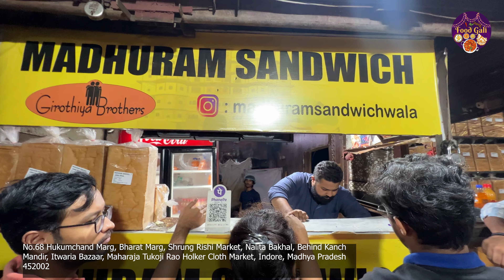India’s most crowded sandwich place | भारत का सबसे ज़्यादा बिकने वाला सैंडविच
India's Mega Factory of Madhuram Sandwich in Indore Rs.150/- Only l Indore Street Food | Biggest Street Food Sandwich Making at Madhuram Sandwich Indore

Add ;-  No.68 Hukumchand Marg, Bharat Marg, Shrung Rishi Market, Nalita Bakhal, Behind Kanch Mandir, Itwaria Bazaar, Maharaja Tukoji Rao Holker Cloth Market, Indore, Madhya Pradesh 452002